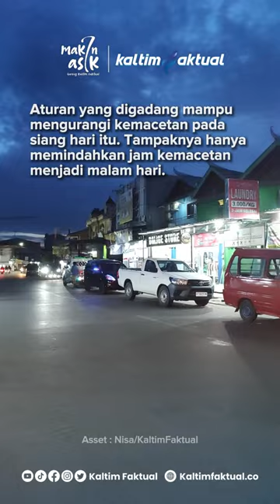Dampak Aturan Baru, Antrean BBM Mobil di Samarinda Semakin Panjang | Kaltim Faktual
SPBU di Samarinda sudah menerapkan aturan pembatasan jam layanan pertalite. Dengan hanya melayani mobil pada jam 6 petang sampai 10 malam. Hasilnya, antrenya makin tak karuan panjangnya.

Baca selengkapnya di | Kaltim Faktual